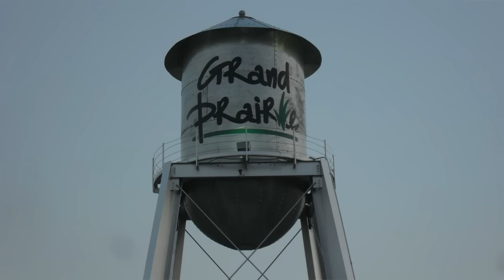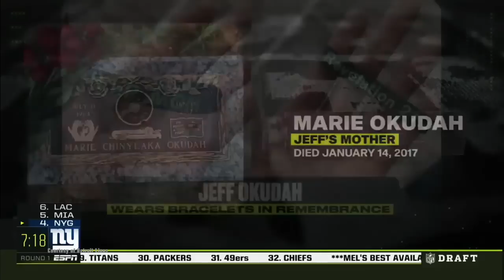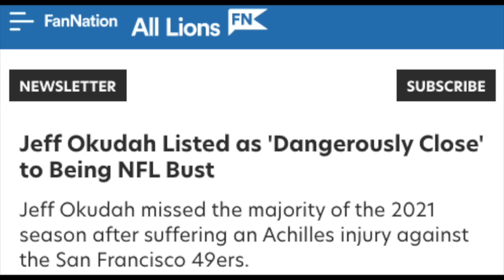“He’s going to shock a lot of people”: One-on-one with Jeff Okudah’s trainer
Cornerback Jeff Okudah’s time in Detroit has been a battle. Now entering his third season as a Lion -- this is a make-it-or-break-it year. So how does he overcome it all?